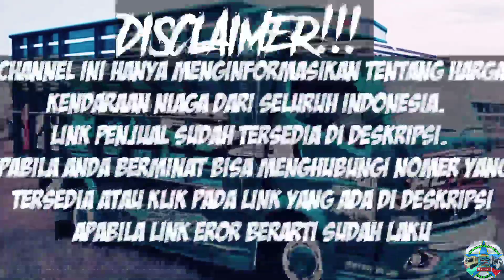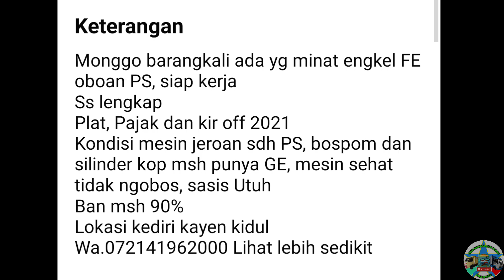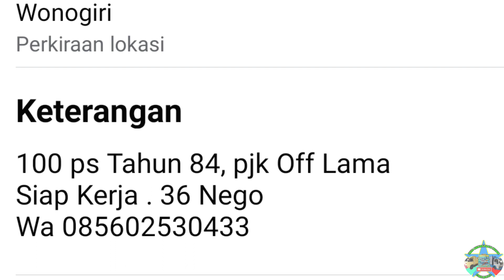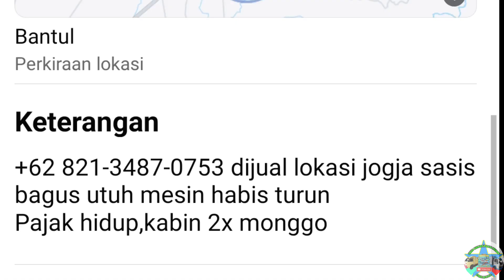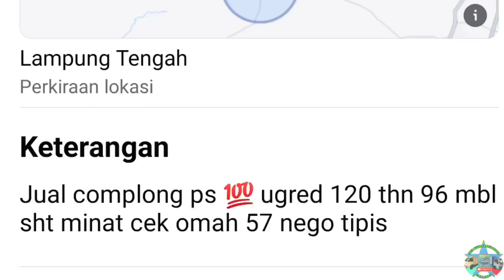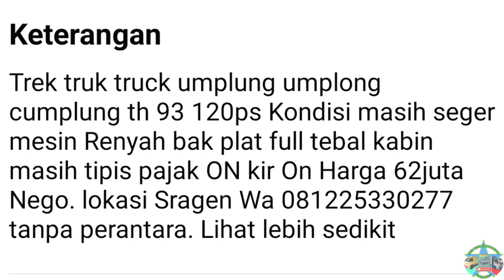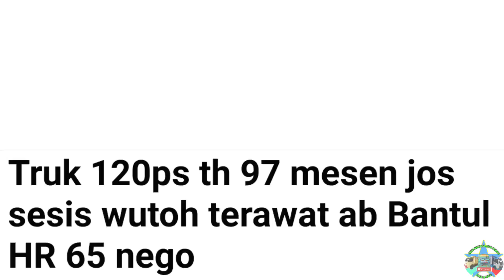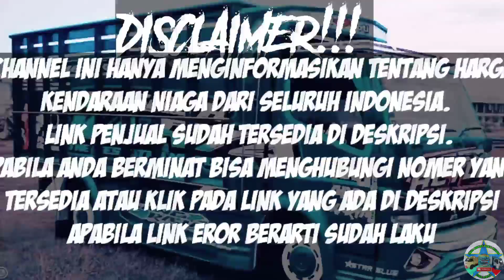HARGA TRUK MITSUBISHI UMPLUNG BEKAS MULAI 20 JUTAAN NEGO || UPDATE TERBARU 2023 | JUAL BELI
di vidio kali ini kami akan menginformasikan harga truk umplung bak kayu bekas mulai 20 jutaan Rupiah.